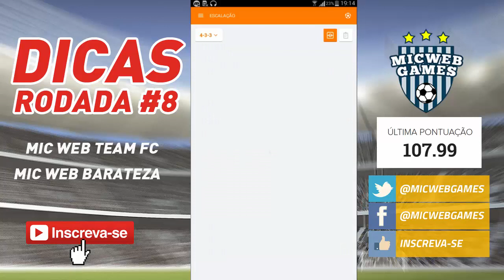DICAS RODADA 8 CARTOLA FC 2018 - 107 PONTOS ÚLTIMA RODADA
Dicas rodada 8 Cartola FC 2018 - Mitamos com 107 pontos na última rodada!

Aqui mostramos a pontuação real, não importa se vamos bem ou se vamos mal, más dessa vez não teve pra ninguém, o nosso TIME BARATEZA mitou! Um time de 107 cartoletas fez 107,99 pontos!

Veja também a escalação do nosso time principal para essa rodada 8!